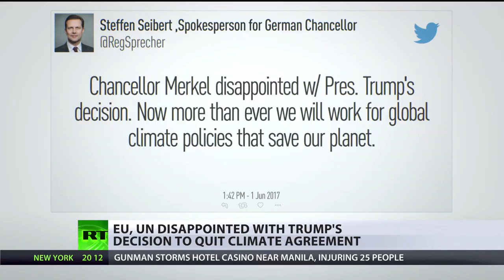'Mistake both for US and the planet' Macron on Trump's withdrawal from Paris climate change deal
The U.S. President, Donald Trump, has announced he's pulling the United States out of the Paris agreement on climate change. The move has been met with dismay from other world leaders